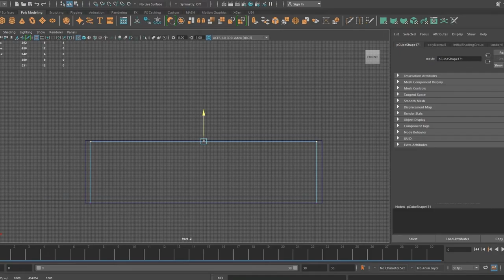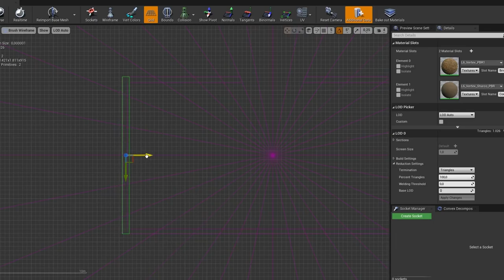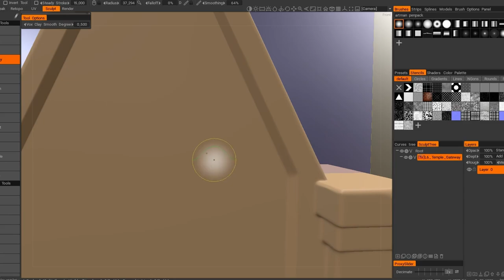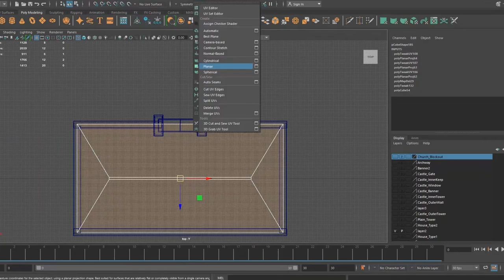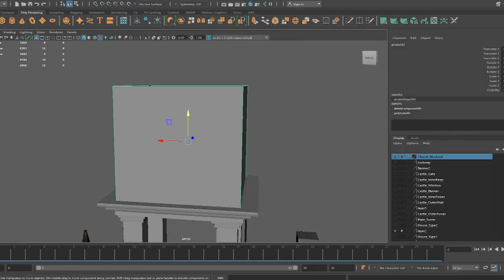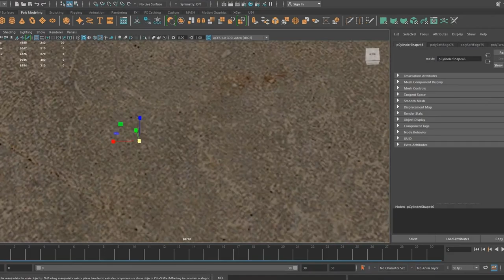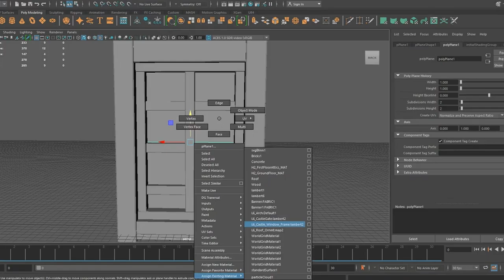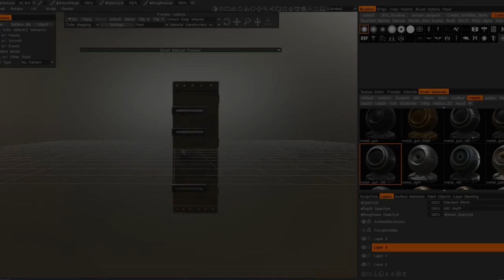Building A Village in Unreal Engine | WIP Dev Diary 40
Welcome to my 40th Dev Diary, in this one I will start on the Temple's exterior with a similar pipeline to the houses at the start of the village series, but unlike the houses, the Temple's interior will be playable, therefore its interior assets will be designed in the upcoming entry so I can finally move to the Market place area and the smaller props to finalize the village.

Please keep in mind that from the start of the Village series I have been following the principle of going from larger gray boxes to the smallest which is usually recommended by the majority of environment designers and artists in the game industry.

Chapters:
0:00 Temple Body
3:38 Gate Frame
7:16 Separators
8:13 Roof
9:03 Corner Towers
10:39 Central Tower
13:57 Temple Bell
16:31 Windows
17:54 Gate
20:07 In-Engine Preview